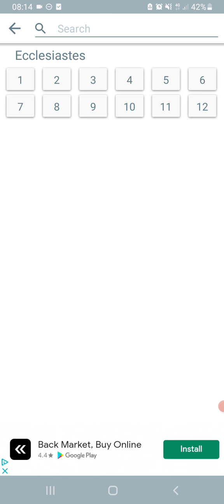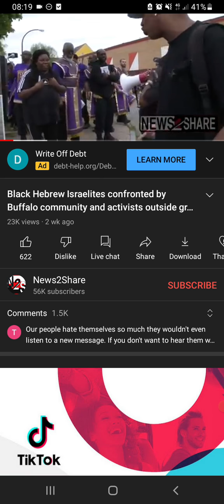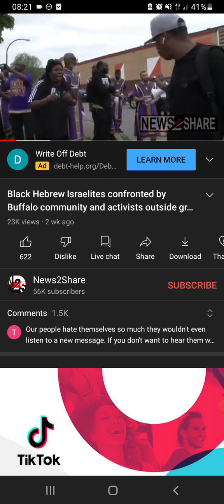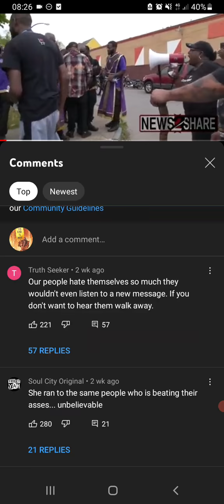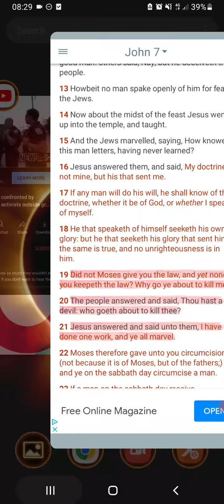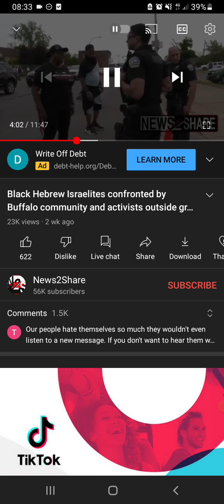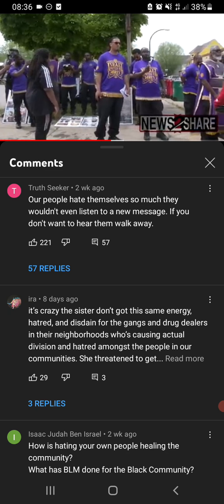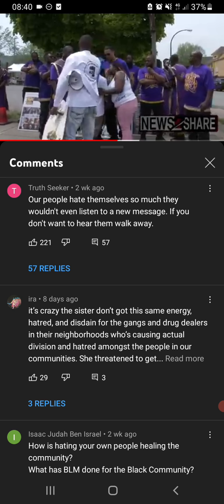The Demonic Tactics Women Will Use to Destroy Men They Have a Problem With